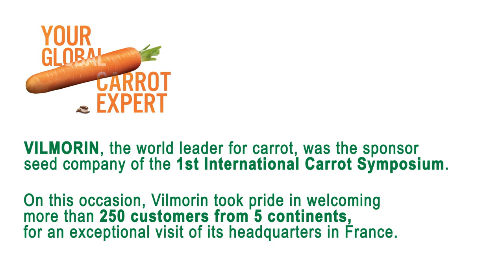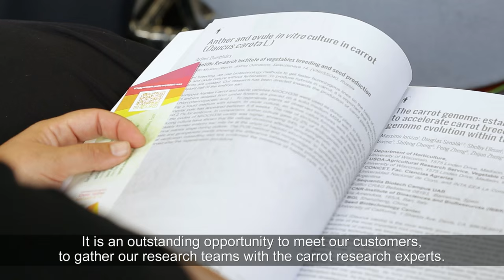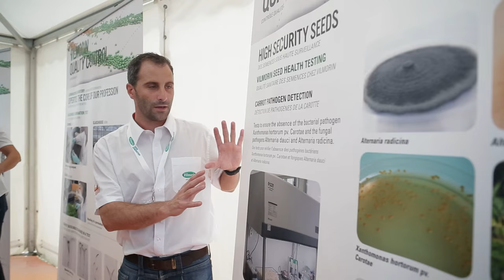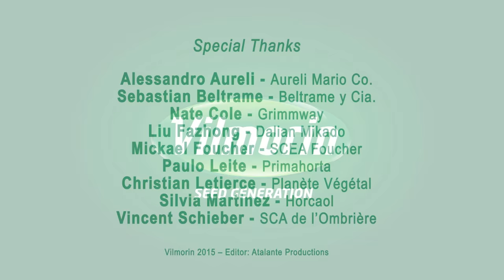2014, Vilmorin-Mikado organizes the 1st Carrot Symposium in Angers, France carrot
VILMORIN, the world leader for carrot was the sponsor seed company of the 1st International Carrot Symposium. On this occasion, Vilmorin took pride in welcoming more than 250 participating customers from 5 continents, for an exceptional visit of its headquarters in France.